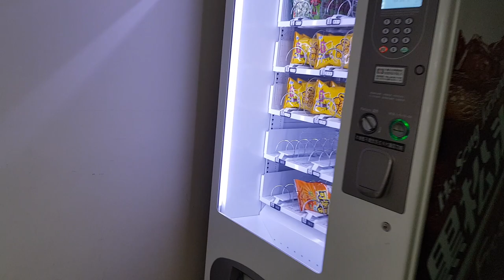台中麗寶樂園~B1自助洗衣、飲料泡麵販賣機